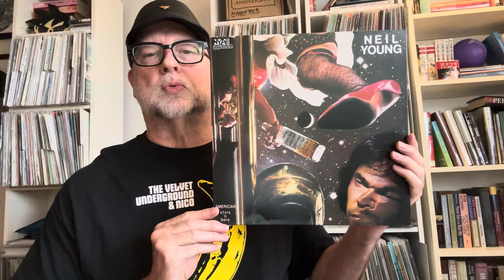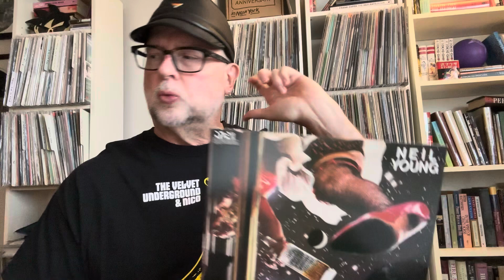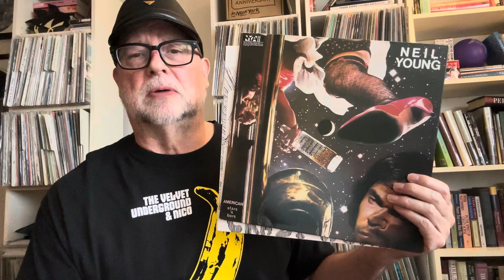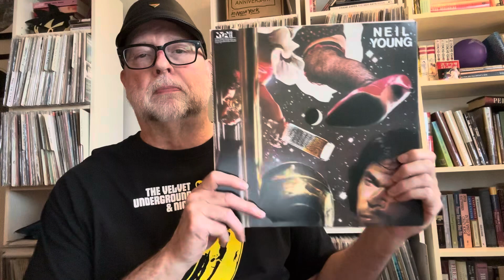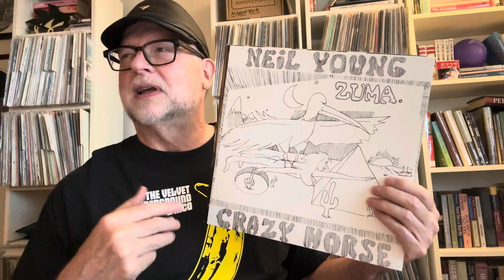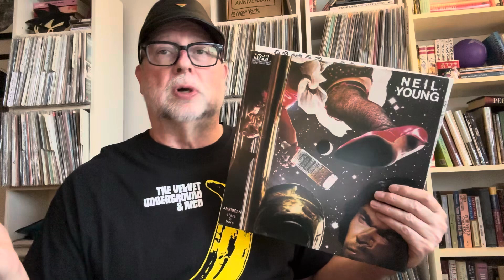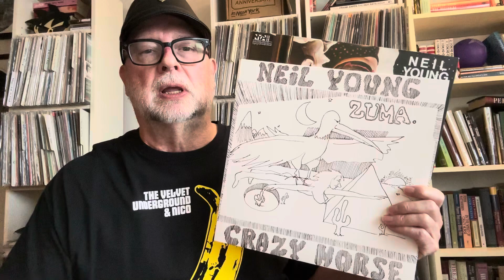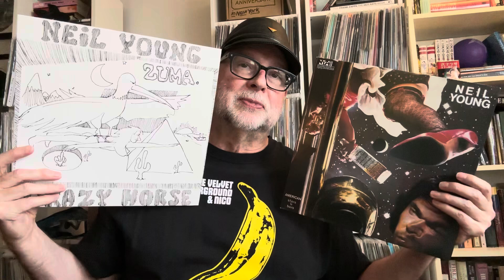Song X Song – Neil Young American Stars ‘N Bars v Zuma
Release dates:
Zuma – November 1975
American Stars & Bars – June 1977

Crazy Horse – Frank Sampedro, guitars; Billy Talbot, bass; Ralph Molina, drums